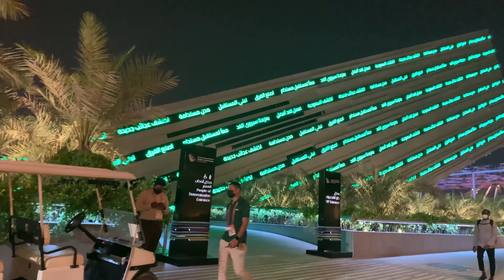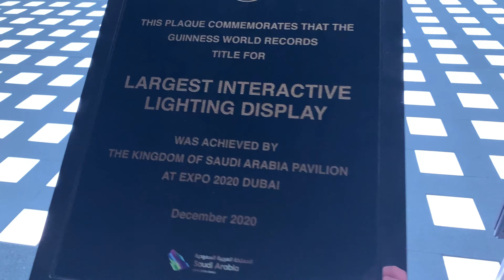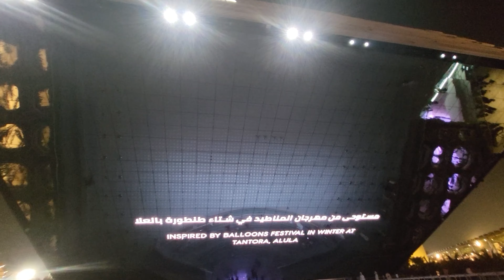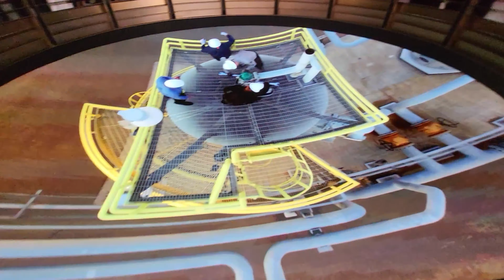Saudi Arabia Pavilion | Dubai Expo 2020